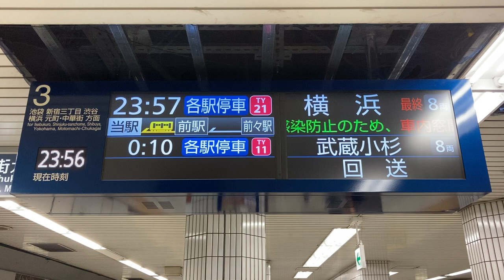【最終 横浜行】東京メトロ 副都心線 千川駅 発車案内ディスプレイ(LCD発車標)